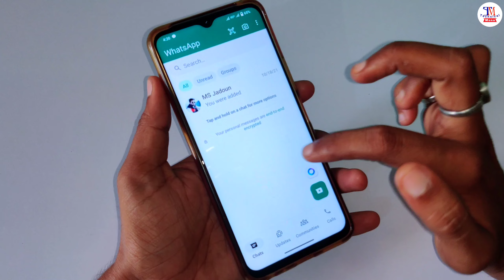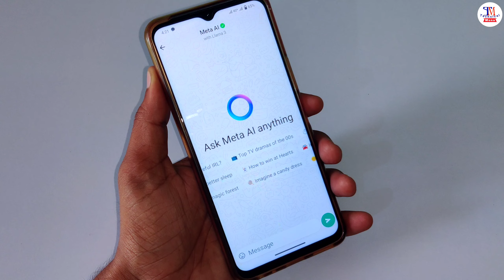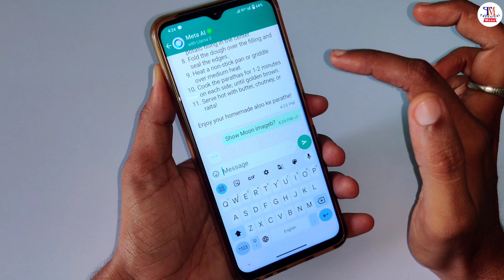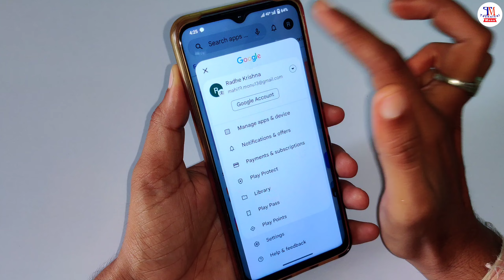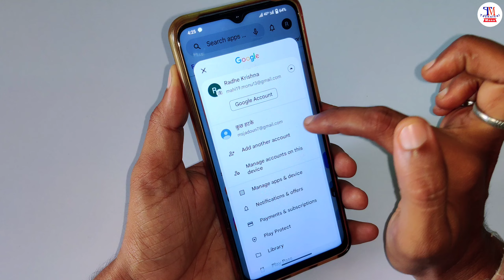WhatsApp Ask meta Ai Anything option kya hai | WhatsApp Ask Meta Ai Anything kya hota hai 2024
Dosto is video mein aapko bataya hai ki WhatsApp Meta AI kya hai, how to use Ask Meta AI Anything Feature .